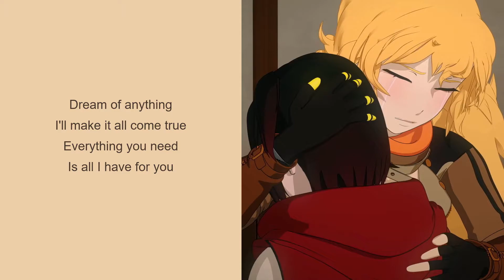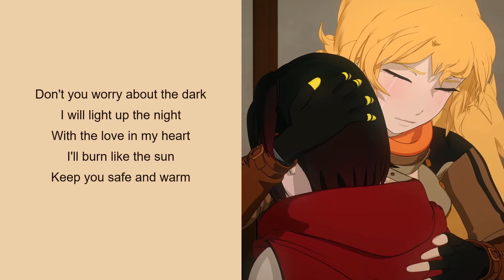Gold (Acoustic) | LYRIC VIDEO | RWBY, Vol. 5 Soundtrack